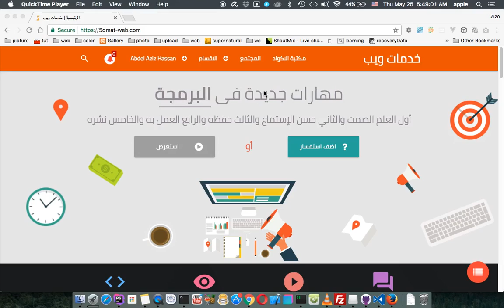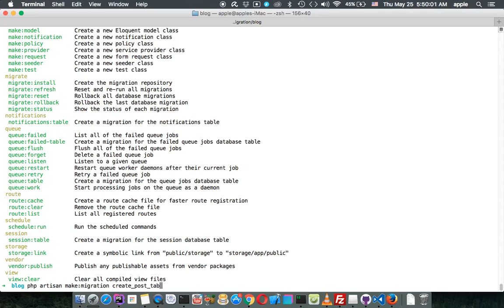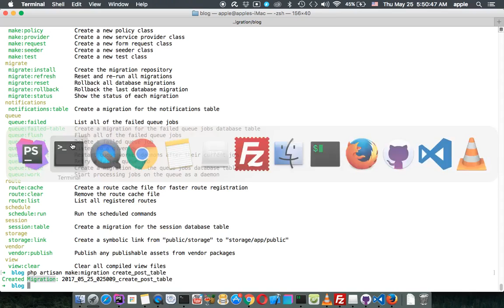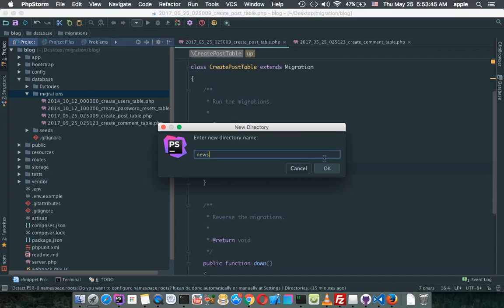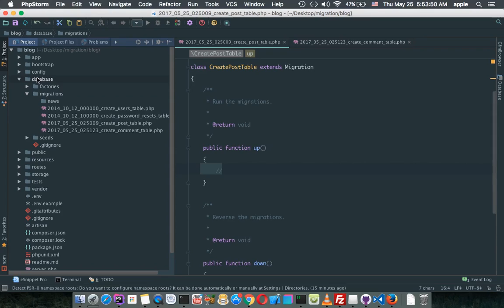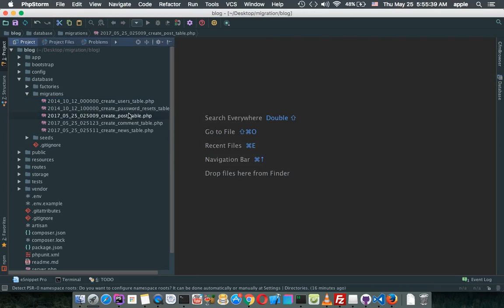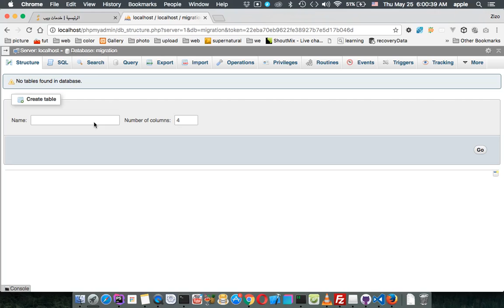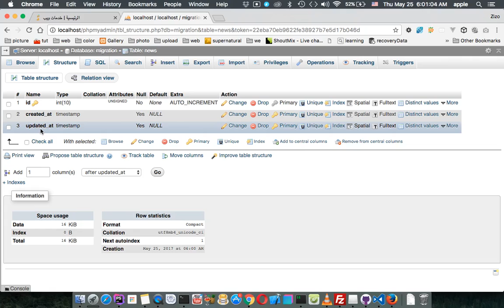laravel 5.4 Create migrations files with flags and fix error if migration files delete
laravel 5.4  Create migrations files with flags and fix error if migration files delete ادعمنا